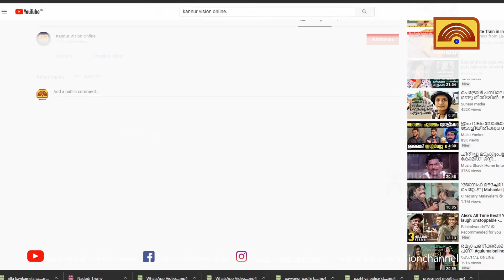ദാരികൻ കോട്ടയിൽ പൂരക്കളി